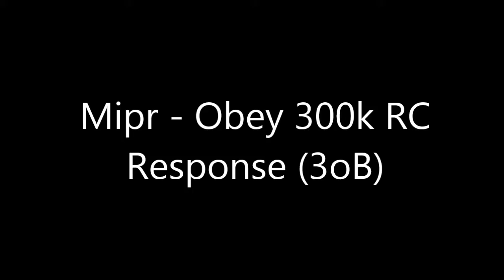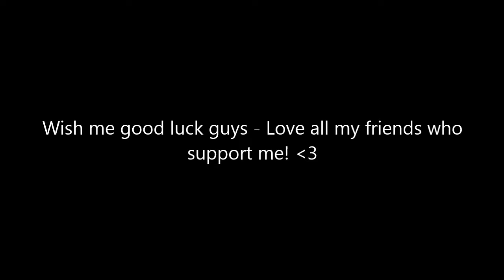Mipr - Obey 300k RC Response [LOST]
Best RC I've ever submitted. Take the time to watch my shots please! Love my friends who support me. I hope I make it. Peace.
- Mips

Song: Paradise Fears - The Fighters (Gym Class Heroes Prodigy)

Awk, Pace, Bngl, best friends ever.